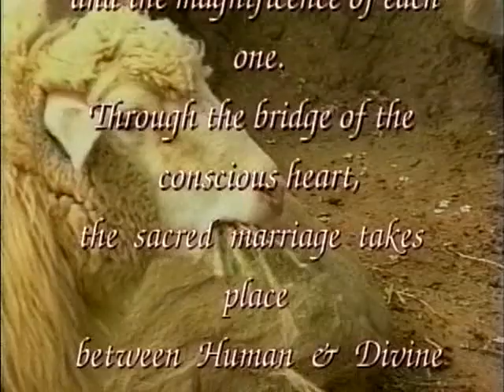Bridging Heaven & Earth Show # 109 with Buddy Piper and the Music of Randy Fahrbach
Buddy is the "Modern Miracles Reporter". He investigates unexplained phenomena which he calls modern miracles-and has come to conclusions about their meaning and significance. As a TV pioneer and popular talk show guest, he presents mounting evidence that an extraordinary spiritual force is hard at work around the world. Buddy's investigation of these miracle reports has uncovered amazing links among these seemingly random happenings. As a result, he believes another large-scale "miracle" is about to occur. "If I'm right," he says, "we will soon be privileged to witness the most extraordinary transformation that has ever taken place in the world-something that will change the world in every department for the better, and will show the aim and purpose of life itself." Buddy speaks nationally about The Miracle Behind the Miracles and has been interviewed on over 1,000 radio and TV programs.

Randy, a wonderful singer/guitarist from Santa Barbara, performs from the heart and uses music to inspire spirit in others. Active in Transmission Meditation work, Randy previously has worked with and performed with the Santa Barbara Choral Society and other local groups.